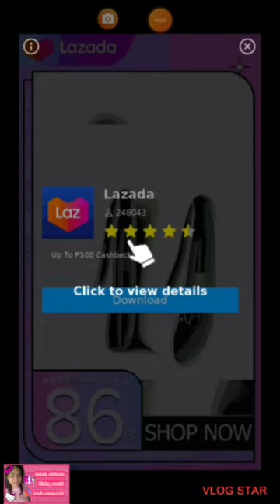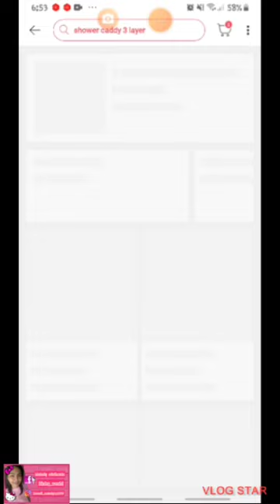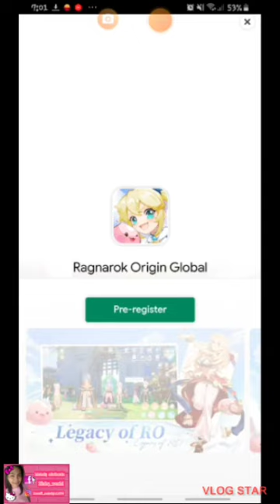🎀 HELLO KITTY MERGE TOWN #9 hellokitty sanriocharacters sanrio hellokittygame 🎀